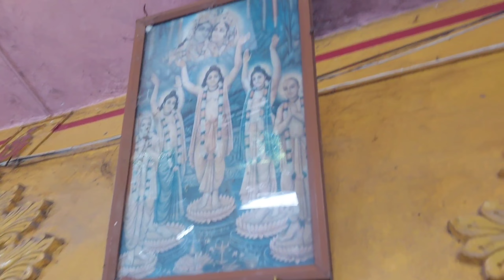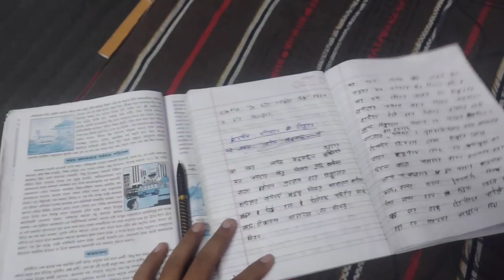নিজের প্রতি হওয়া অবহেলা সহ্য করতে পারলেও ভগবানের প্রতি অবহেলা হতে দেখলে তা আর সহ্য করতে পারি না!!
@প্রানরসরাজ

@প্রানরসরাজ